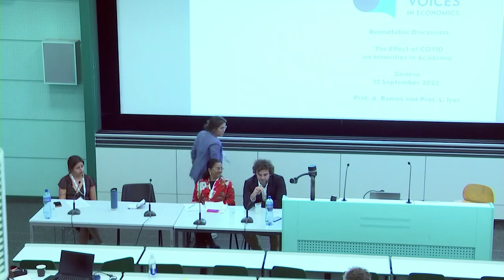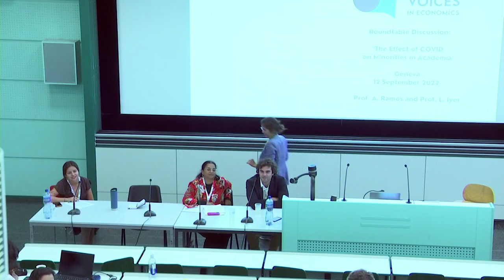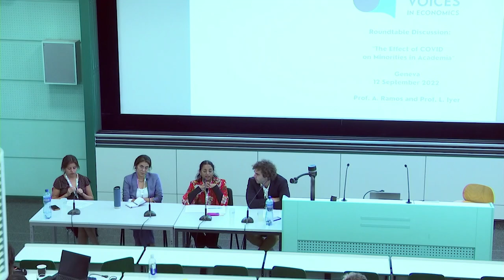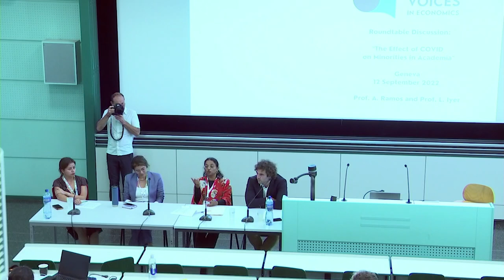The Effect of COVID 19 Pandemic and Subsequent Counter-Measures on Minorities in Academia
Panelists:
Prof. Lakshmi Iyer (University of Notre-Dame)
Prof. Alejandra Ramos (Trinity College, Dublin)

Moderators:
Davide Pietrobon (University of Geneva)
Paula Gonzalez (Graduate Institute, Geneva)